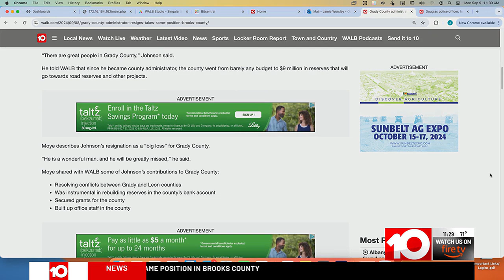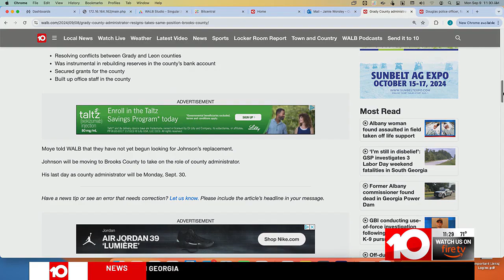Grady County administrator resigns, takes on same position in Brooks County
Johnson’s last day as county administrator will be Monday, Sept. 30.